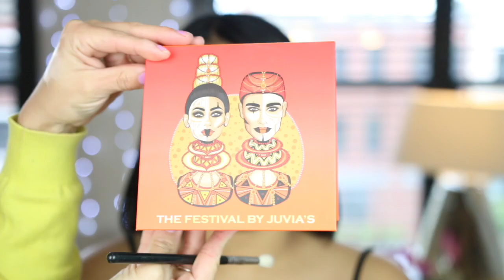Maquilaje Verde de 0 a 100 | cuenca marcada para parpado caido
Hellloooo!...  Para el video de hoy les tengo una modelo que no soy yo ella también es beauty blogger se llama Alishber Solano (shineonbyash) La transforme de 0 a 100 con un maquillaje full glam! Productos abajo!

: PRODUCTOSS

Iconic London Brow Cushion in Med
Eyes brow Gel tint
Studio Pro Total Coverage Concealer BH Cosmetics 100 (CORRECTOR QUE USE DE OJOS)
Morphe Dare To Create 39A eyeshadow Palette
Juvias the Festival (TONO AMARILLO)
Maybelline Black Liner
Crave Lashes
Iconic London Prep Set Glow
Covergirl Trueblend MATTE  Foundation T10 (BASE)
Loreal Infallible Pro Sweat Translucent Powder
La Girl Concealer orange & yellow correctors (PARA CANCELAR TONOS OSCUROS BAJO SUS OJOS)
Makeup forever full coverage concealer
Iconic London Cream Contour Palette (PARA CONTORNO)
Covergirl Healthy Vitalist Powder
Too faced Chocolate Soleil Bronzer
Bh Cosmetics Nude Blush Palette
Anastasia Beverlly Hill Amrezy Highlighter
Anastasia Nude Liquid Lipstick

Brochas:\BRUSHES :

Morphe M441
Morphe M562
Morphe M506
CROWN PENCIL BRUSH
Sonia Kashuk flat brush
BH COSMETICS PRO CONTOUR BRUSH
Real Techniques SCULPTING SPONGE
REAL TECHNIQUES CONTOUR BRUSH
Elf Cosmetics Highghtr brusht

Has visto mis ultimo videos?

Song: YOUTUBERS NO COPYRIGHTS

Camera: Canon 70D "sigma lens"

Lights: Diva Ring